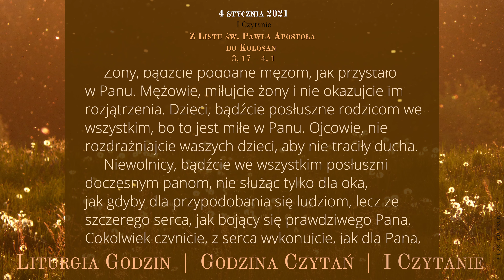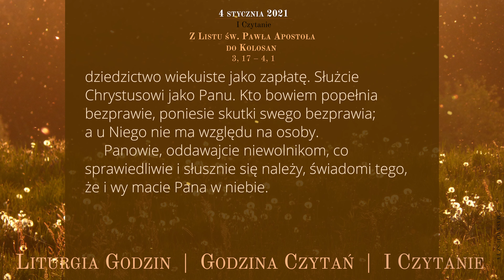GodzinaCzytań | I Czytanie | 4 stycznia 2021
4 stycznia 2021
Poniedziałek, Okres Narodzenia Pańskiego

Z Listu św. Pawła Apostoła do Kolosan
3, 17 – 4, 1